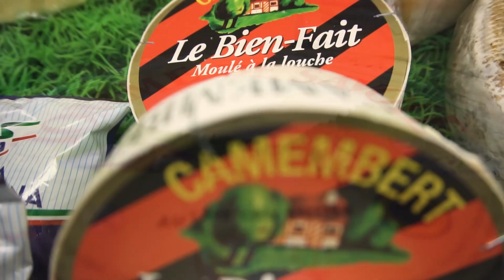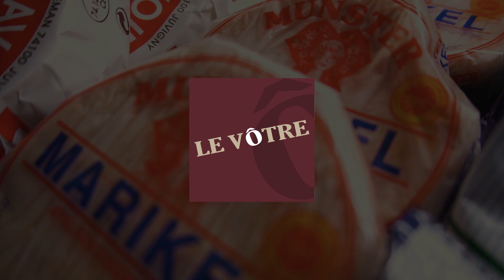Cheese new arrival in Phnom Penh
Some great cheeses from France and Italy, right here in Phnom Penh